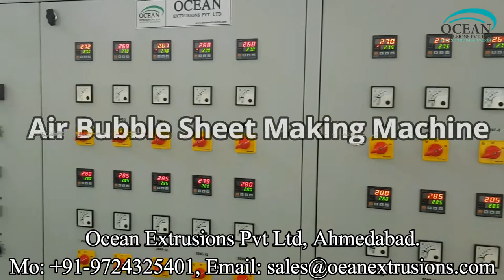Bubble Film Machine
Bubble Film Machine India
Bubble Film Machine Manufacturer

Introduction of Bubble Film Machine;-
Air Bubble Wrap Sheets, a flexible and transparent plastic shetingcontainig numerous small air pockets. The sheets offer cushioning and scratch protection far superior to packing paper and are used to protect items during shipping and storage. Bubble wrap is lightweight, waterresistant, reusablenon-scratching and is used for packing fragile items. It can be used to cushion medium to heavy weight products.
Bubble Film Machine are considered effective wrapping material in electronic, electrical, glassware, machinery, automobilespare parts, and many more industries. Air bubble sheet line material is soft in texture and the bubble like protruding features protect the products from scratch and damages during various packaging and shipping processes. Air bubble sheet plant is an affordable investment for producing safe stuffing material for brittle as well as heavy products. Air bubble sheet machine can produce sheets of various dimensions and lengt

This Bubble Film Machine,air bubble film extrusion machine,air bubble film machine

The offered product is widely demanded and appreciated by our clients for its brilliant features. Our dexterous professionals manufacture this product, using the finest quality raw material that is totally rust free. In ahead of their final dispatch, this is quality checked by our quality controllers on various parameters set by the industry. Clients can avail the offered range from us at market leading prices.

Features of Bubble Film Machine:
• Excellent functionality
• Consistent performance
• High strength

Applications of Bubble Film Machine:
• Handicrafts
• Pharmaceuticals
• Scientific Instruments
• Engineering & Automobile Spare Parts
• Fruits & Vegetables
• Machinery Wrapping

Corporate Office
Ahmedabad - 382415

Workshop
Ahmedabad - 382430

Telephone
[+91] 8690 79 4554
Fax